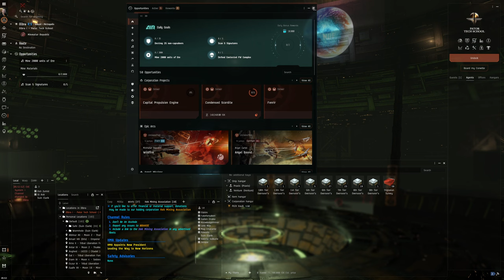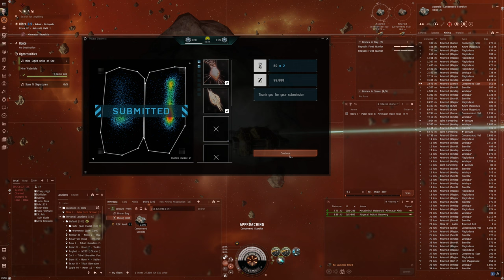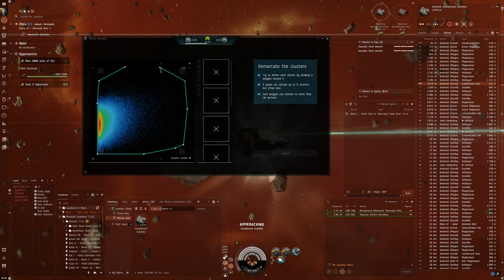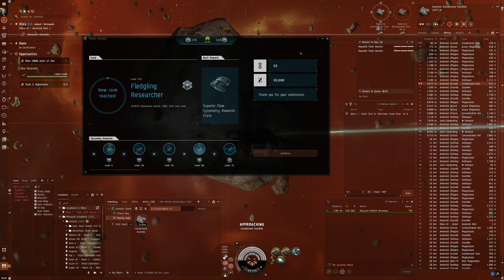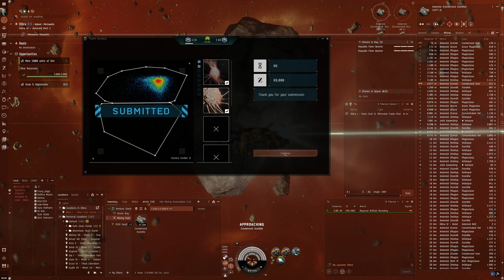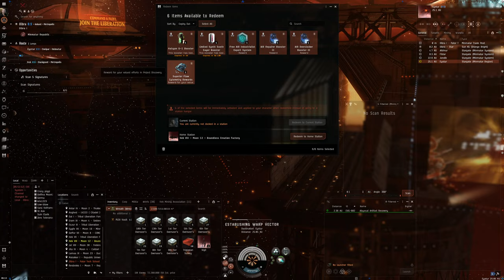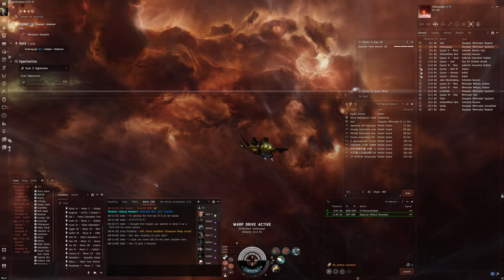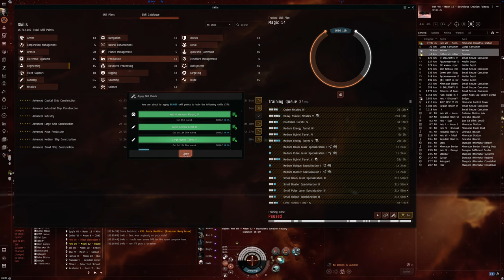Hello World: EVE Online Alpha Experience, Day 602